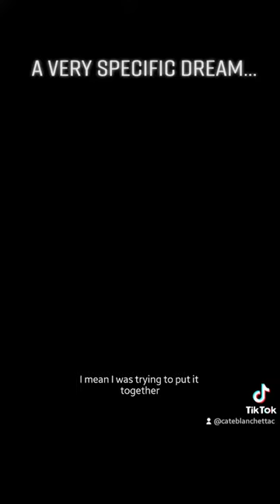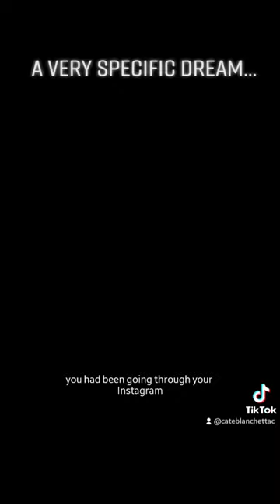Cate Blanchett's weird dream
It was not a dream. This is exactly what happened in Portrait of a Lady on Fire with the "flying ointment" 😉